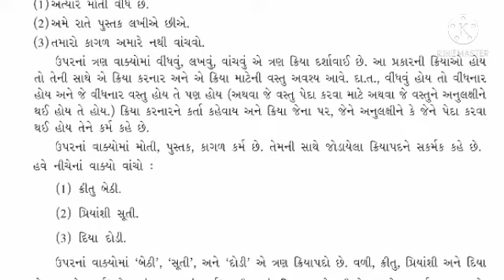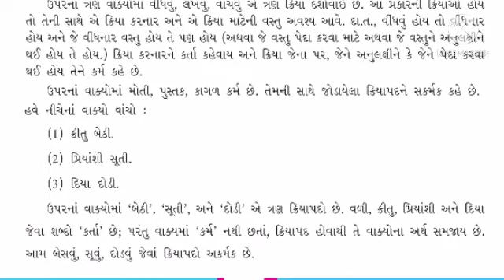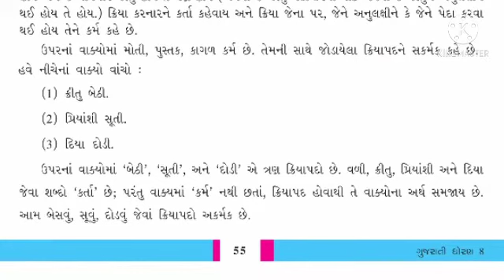ધોરણ૦૮વિષયગુજરાતી વ્યાકરણ ક્રિયાપદ